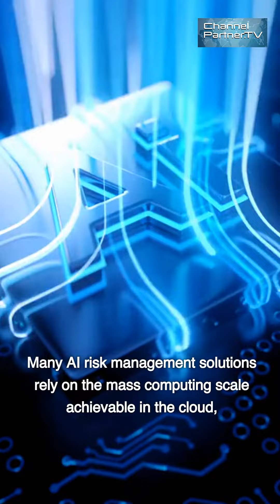Highlights of 6 Security Issues eBook via Awscloud.com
1 - Cloud Risk and Governance as a Good, Combined Use Case
There is more coordinated governance and risk management strategy related to cloud. Organizations will continue to match information,
 security requirements and the security capabilities,
 of any cloud implementation to those of the mission/business needs being supported.
2 - AI for Data Protection and Security Event Analytics.
Many AI risk management solutions rely on the mass computing scale
achievable in the cloud,
where large quantities of unstructured data can be analyzed and processed rapidly.
3 - CNAPP: A Comprehensive Approach to Workload and Pipeline Protection,
is a combination of existing technology areas in cloud security.
In general, CNAPP represents a convergence of workload security,
 and configuration security for the cloud control plane,
which cloud workload protection platforms (CWPP),
 and cloud security posture management (CSPM) already cover.
4 - AppSec in the Cloud: Protecting Against DDoS and API Attacks or Abuse
 With more and more integration and automation in cloud security becoming the norm,
 a new model for implementing security controls is emerging,
and that model is entirely driven using security-oriented APIs.
5 - Zero Trust - enterprises need to adopt one overarching theme,
 when designing a dynamic security architecture model—one of “zero trust”.
6 - Identity and Access Management (IAM).
It is ideal to perform account creation and revocation,
 within a single, centralized identity store like Active Directory.
Explore this and more at Awscloud.com